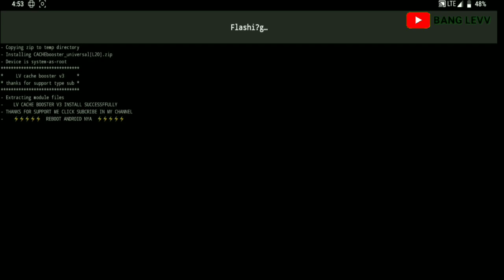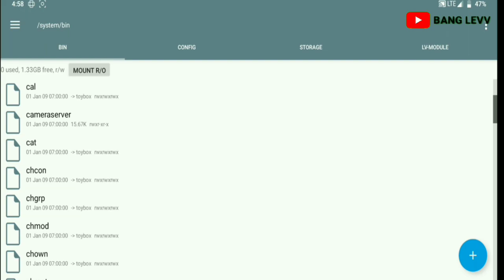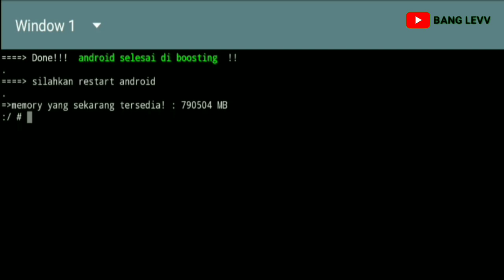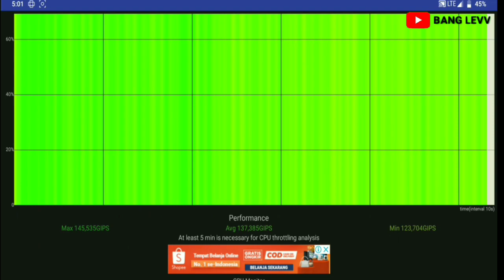Trik untuk Membersihkan CACHE Android ROOT untuk Performa Lebih Cepat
REMOVED CACHE AND CLEAN RAM ON ANDROID ROOT | CACHE BOOSTER MAGISK MODULE V3⚡
how to clear cache on android with magisk module and increase game performance on your android
usp=drivesdk